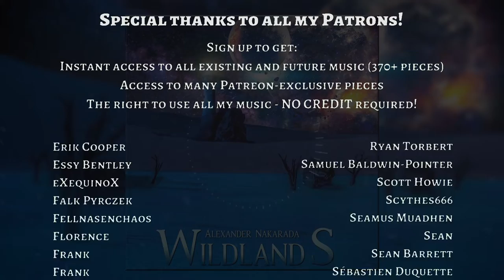Wildlands - Creative Commons Fantasy Music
- Download the music in .mp3 format.